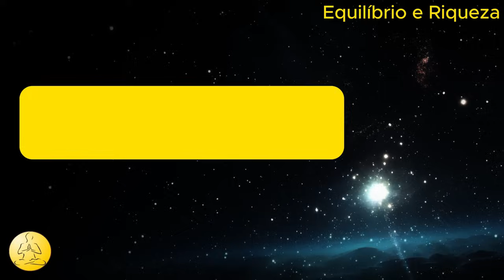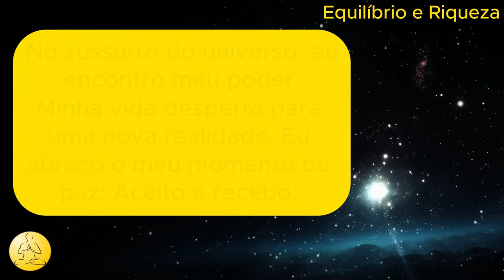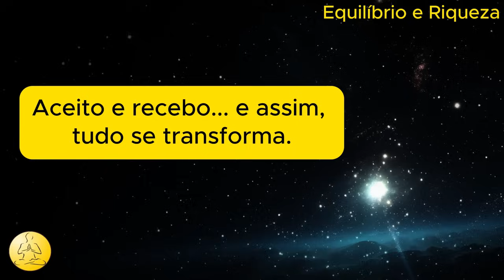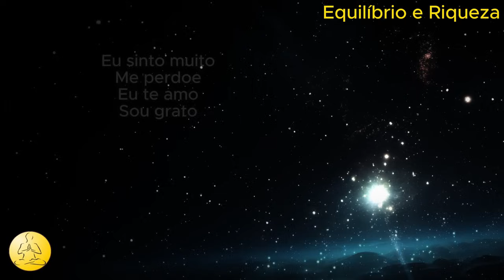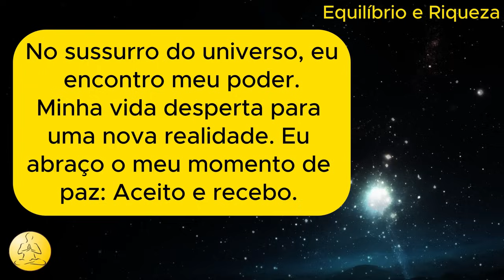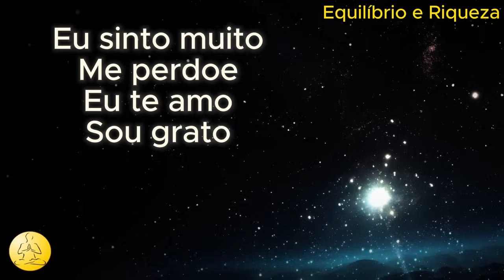HO'OPONOPONO ESSE MANTRA VAI DESBLOQUEAR SUA VIDA - 108X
A mente humana possui um poder extraordinário, capaz de moldar a realidade ao seu redor através de imagens e ideias cultivadas internamente.

Mentalizar algo positivo não é apenas um ato de otimismo, mas uma ferramenta poderosa para limpeza de memórias. E essa limpeza influencia sua vida de maneira determinante.

Ao escolher focar os pensamentos em visões positivas, você de fato está reprogramando a mente e o campo emocional.

Substituindo antigas crenças que te limitam, por novos sentimentos que te elevam.

Esse processo de mentalização age como um antídoto contra as influências negativas do passado.

Permitindo assim liberar as cargas emocionais responsáveis por te prender a padrões destrutivos.

Ao invocar as emoções positivas, você facilita a chegada de um fluxo de energia renovador. O que acaba atraindo situações alinhadas com essa nova condição mental.

O simples ato de se visualizar vivenciando amor, sucesso, saúde e paz se torna decisivo para criar um futuro vibrante e repleto de realizações.

💡 𝙄𝙣𝙫𝙚𝙨𝙩𝙞𝙢𝙚𝙣𝙩𝙤𝙨 𝙥𝙖𝙧𝙖 𝙫𝙞𝙙𝙖:

► Faça como está aqui! A Receita para a Riqueza através da Lei da Atração